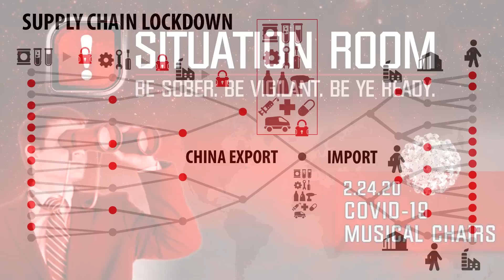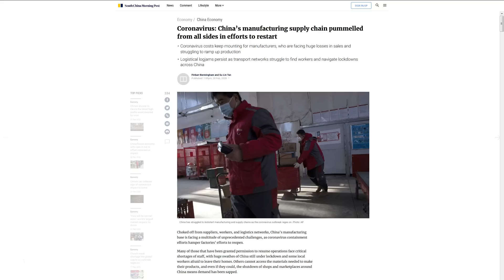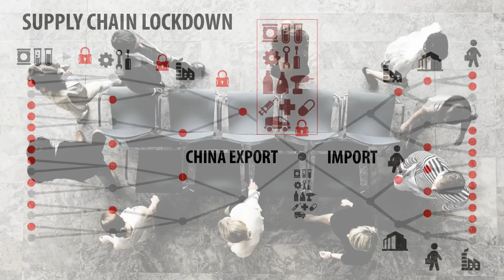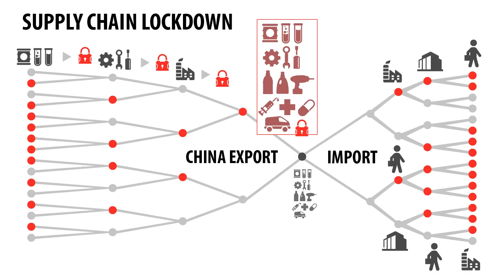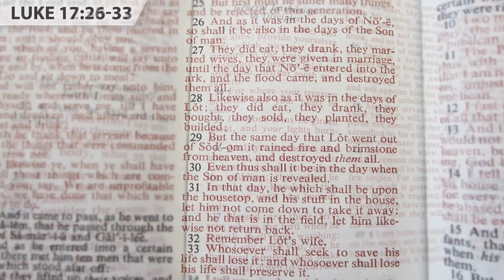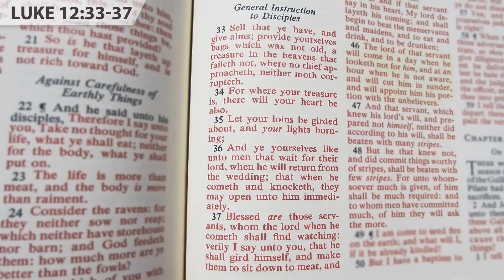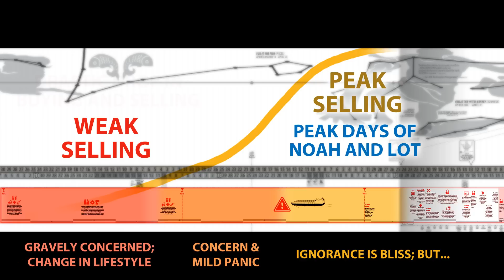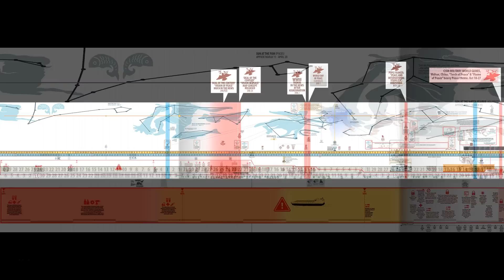Covid-19 Musical Chairs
The more that we see the unfolding supply chain disaster and world economy contagion, we must keep in mind Christ's admonition that He will be revealed during the days of Noah and Lot - right before sudden destruction - while life is still going on like normal. We will see The Day approaching in so many ways - and we will also see the window of opportunity time decreasing. Let us redeem the time, and shine brightly for His eternal glory! Maranatha!!

To be a faith partner with this ministry, please pray for us, and help support the ongoing projects and learning journey!

Mail: Daniel Valles, PO 403, Shelby, AL 35143

Thank you for helping hold the ropes, and uplift the weary arms! Maranatha!